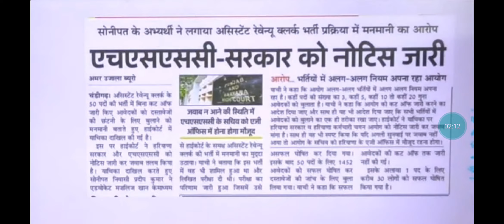Hssc Big Breaking | Hssc द्वारा बार बार नियम बदलाव